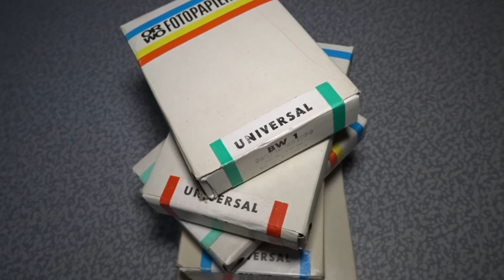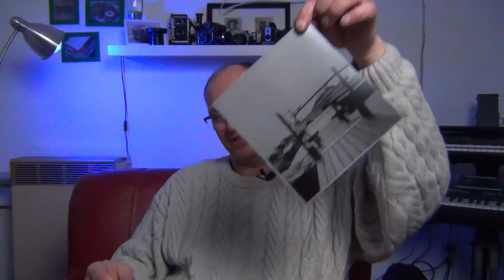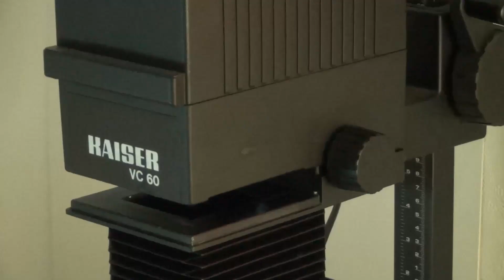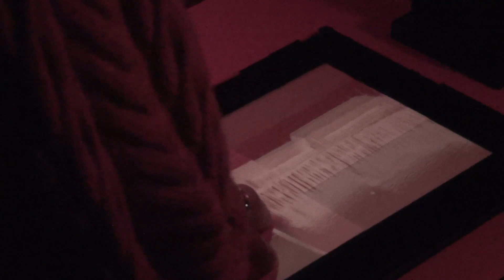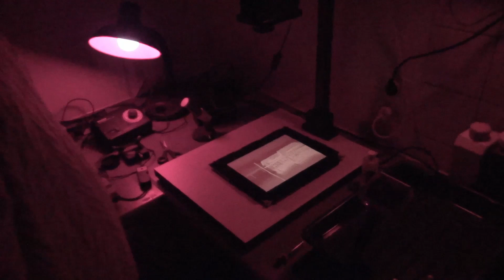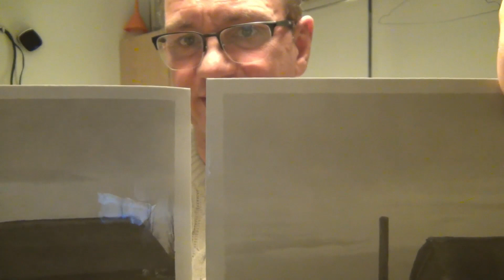Altes S/W-Fotopapier - Was tun bei Schleierbildunng? Wie wirkt sich ein Restrainer aus?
Wer schon einmal altes Fotopapier in der S/W Dunkelkammer verwendet hat kennt das Risiko. Das Papier wird grau. Es bildet einen Grauschleier, der aussieht als sei das Papier dem Licht ausgesetzt gewesen. Oft habe ich das bei überlagerten PE Papieren festgestellt. Der Restrainer verspricht Abhilfe. In diesem Vlog geht es um einen kleinen Test mit ORWO Barytpapier mit Shleierbildung und den Einsatz des Restrainers.